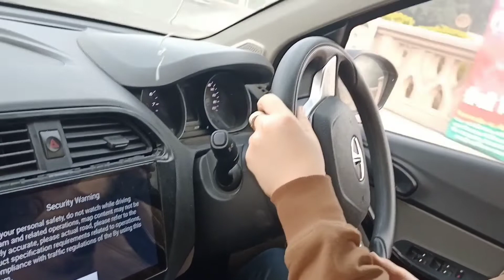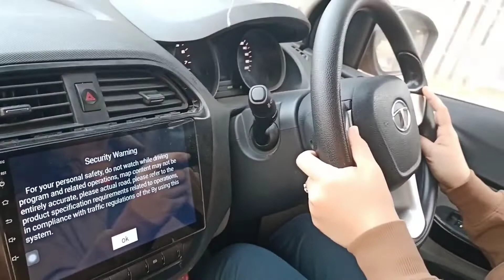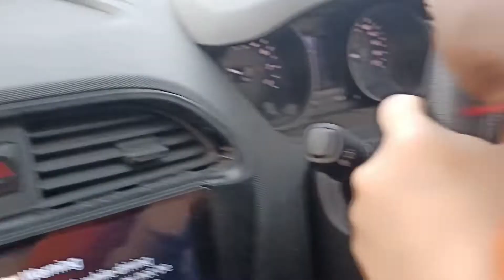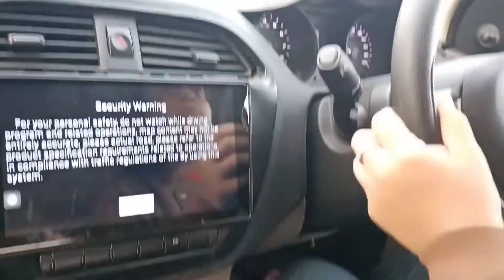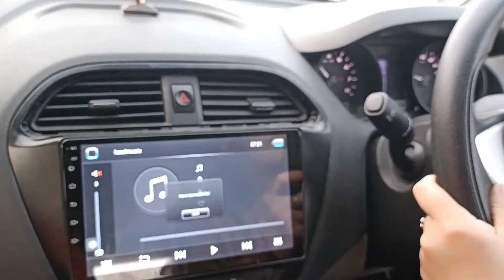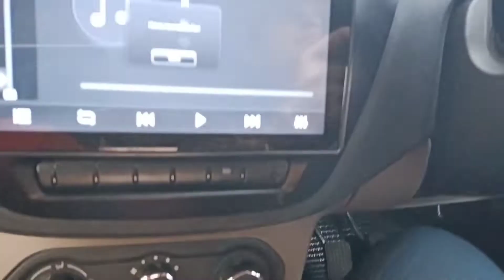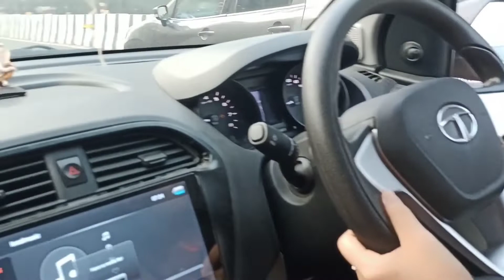पावर स्टेरिंग नॉन पावर स्टेरिंग में क्या फर्क है जरूर सीखें इस वीडियो में ??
Car driving
How to drive a car
Driving car

car learning